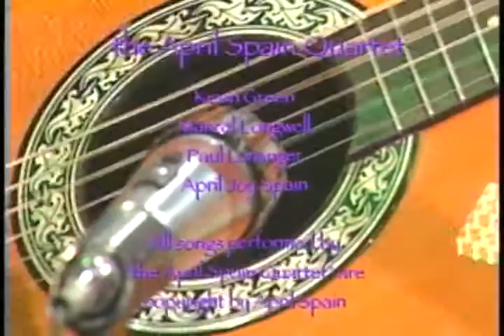YOURSELF presents 254 feat April Spain Quartet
episode #254 of "YOURSELF presents" from 2005 features hosts YOURSELF (Diane Anshell - flute & vocals and Howrd Anshell - guitar) performing the jazz-rock songs "One Step" & "DNA Boogie" and guest jazz quartet with vocals "the April Spain Quartet" (Kevin Green, Marcel Longwell, Paul Loranger and April Joy Spain) performing the songs: "Full Moon""Let's Do It Again""Stay With Me Tonight""Fool For Love" & "Here We Are, So Here We Go"